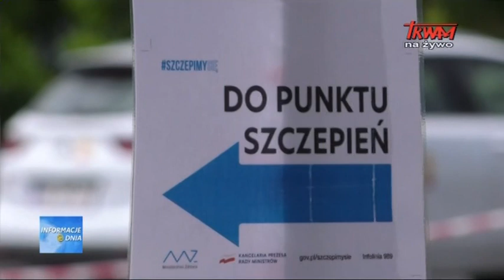Spada liczba chętnych na szczepienia